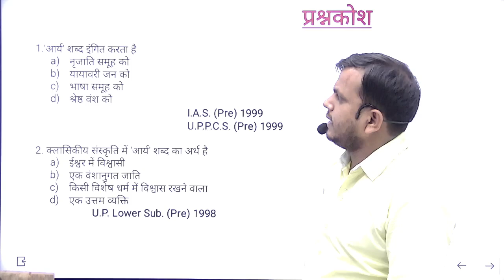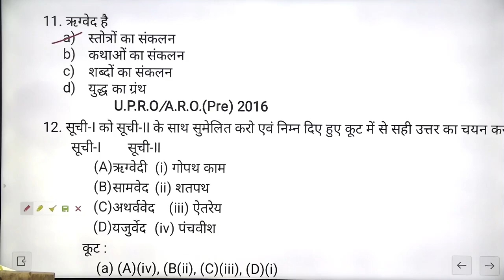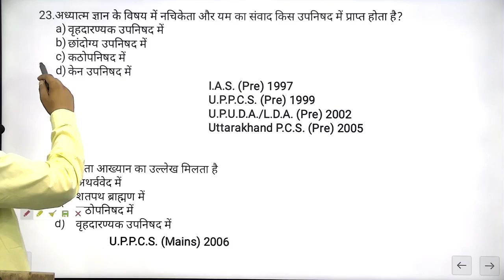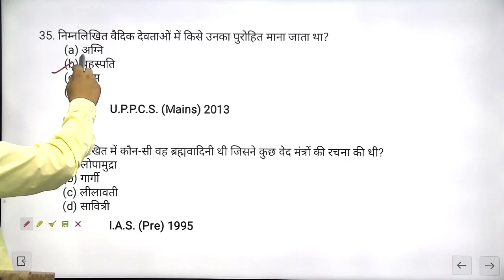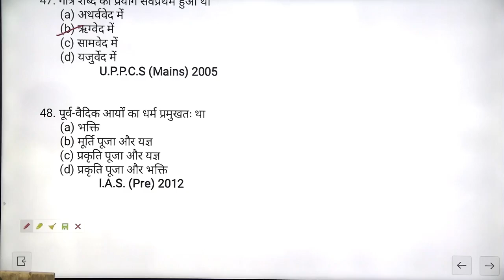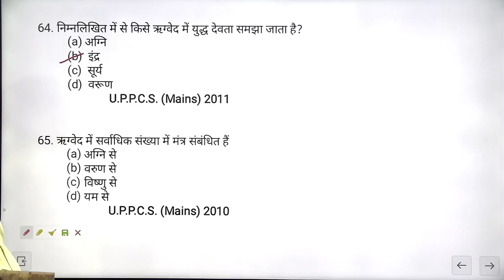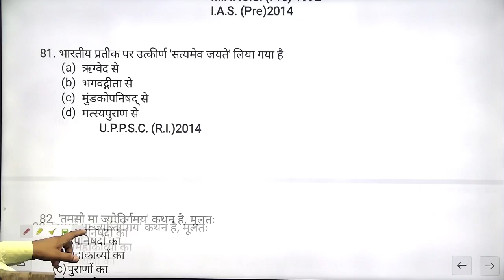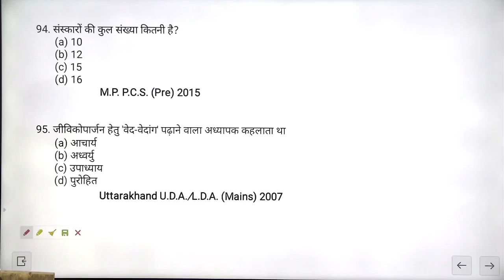G.S Foundation : वैदिक काल - इतिहास को समझे - आसान शब्दों में। (Important Question & Answer)